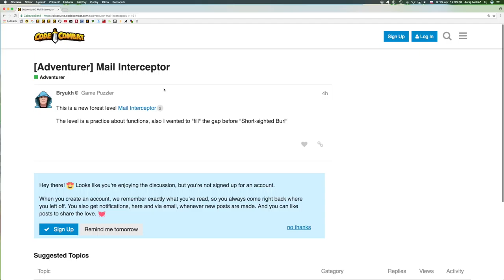💣 555☞Lapanie poslov ║CodeCombat Python║ Programovanie s Yetim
Ogrovia alebo kostry. Ktorí sú lepší?

Základná syntax